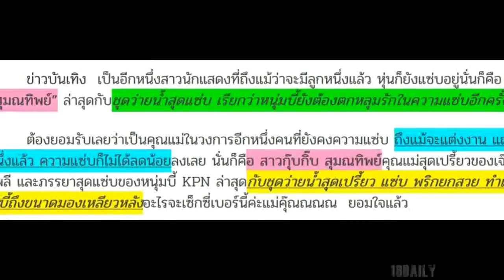เปิดชุดว่ายน้ำ!! คุณแม่กุ๊บกิ๊บ แซ่บเบอร์แรง ไม่เกรงใจลูกผัว มอบมงคุณแม่แซ่บแห่งปีไปเลย!